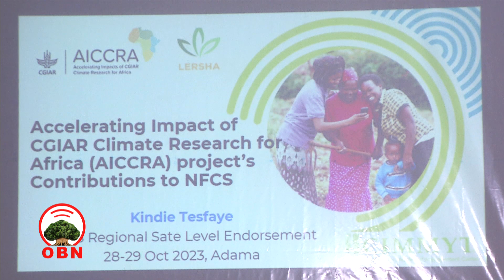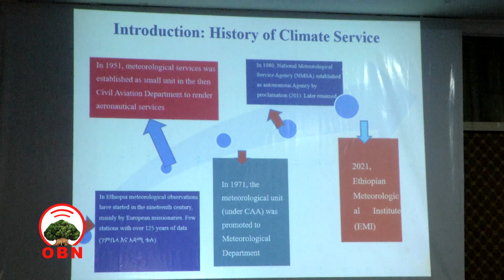Oduu sambata 17/02/2016